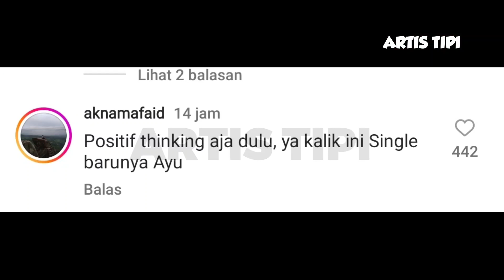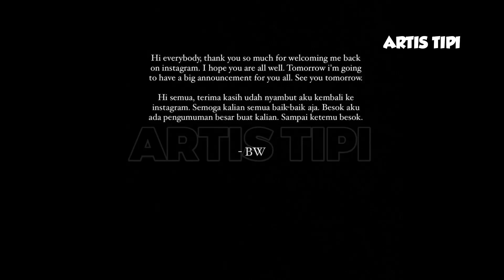🔴TERUNGKAP‼️POSTINGAN BOY DI IG DIDUGA COVER SINGLE AYU & BOY,NETIZEN: DUET MUSIK DANGDUT & RAP